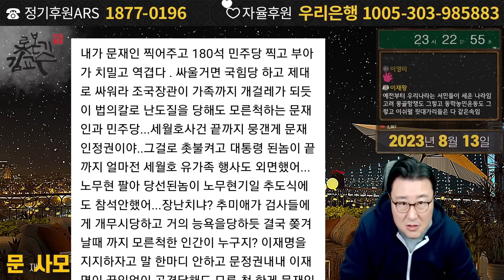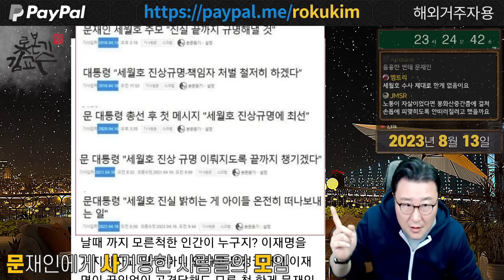까도까도 괴담만 나오는 사람